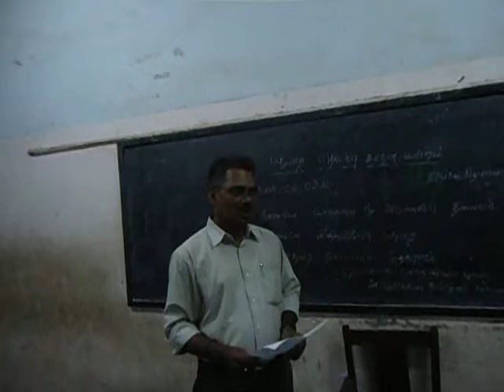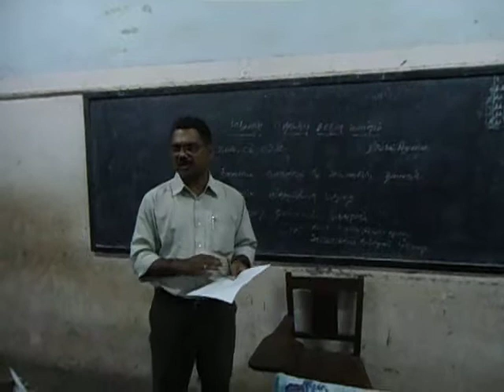Crimefree Madurai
Prof.Dr.C.Muthuraja, Secretary, Indian Society for Criminology, addressing Madurai Media Club in its monthly meeting